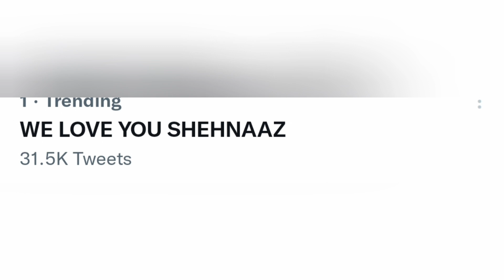सिद्धार्थ के जाने के बाद Shehnaaz gill पर उठ रही 🤬आवाज होगी बंद। ।